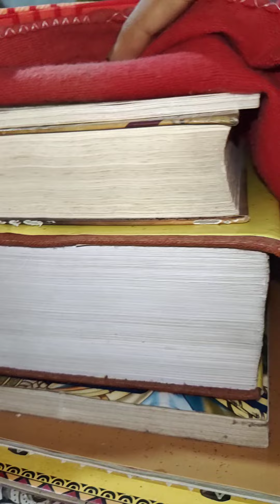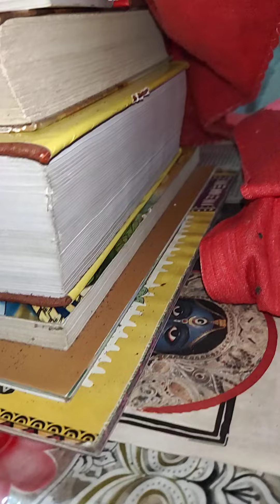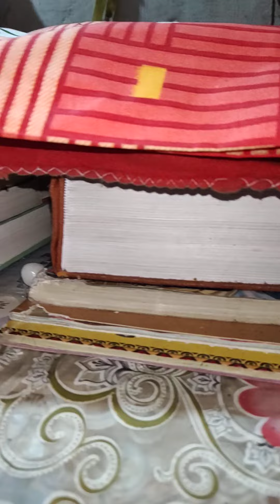July 30, 2024 morning ❤️ My spiritual books collection 🦚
July 30, 2024 morning ❤️